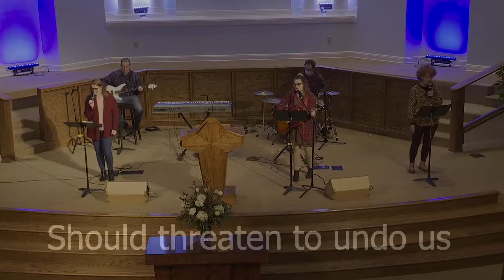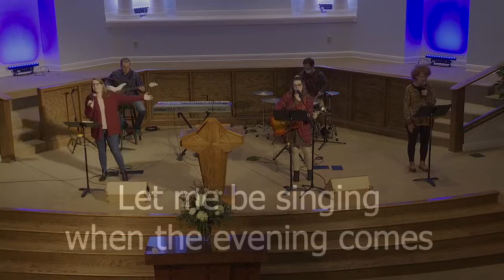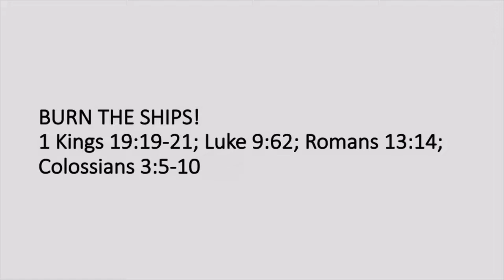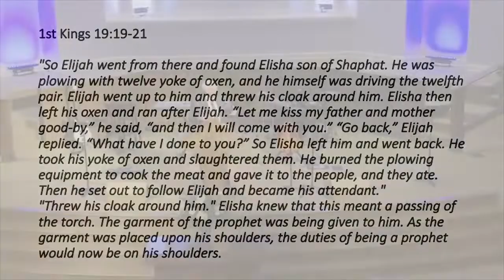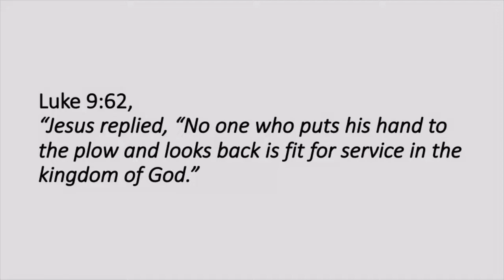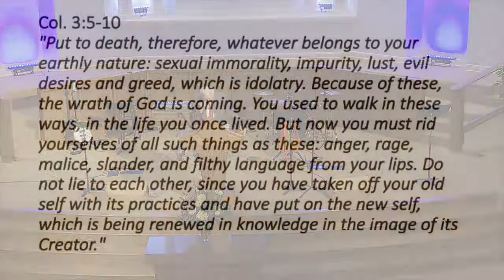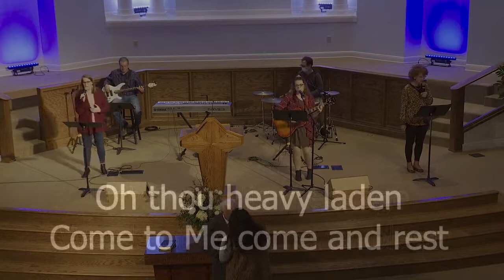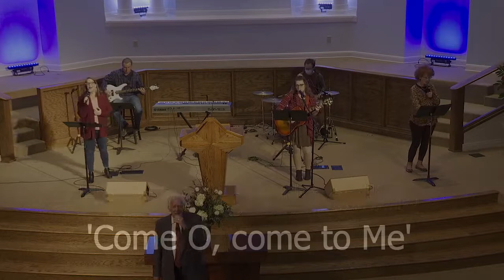Government Street Baptist Church 1-3-20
Please visit our Facebook page for live chat!